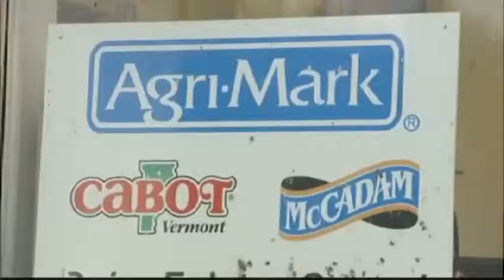On The Job: Kabot visits the Cabot Creamery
NewsChannel 5's Courtney Kabot makes Cabot cheese  - a staple product in the Green Mountain State.